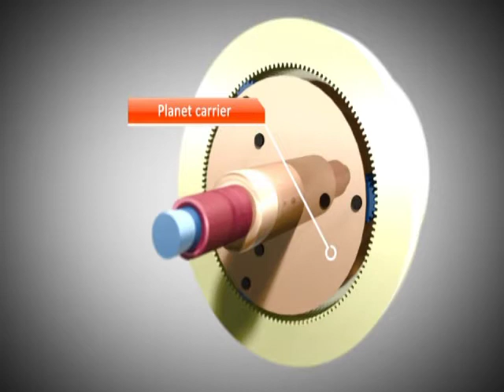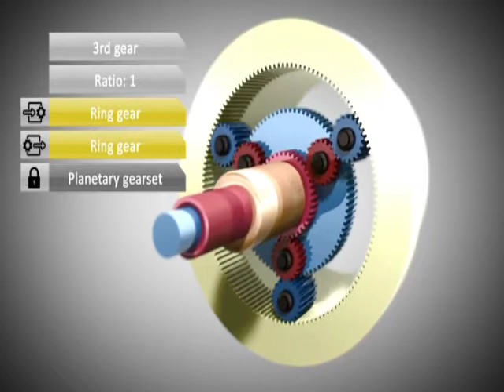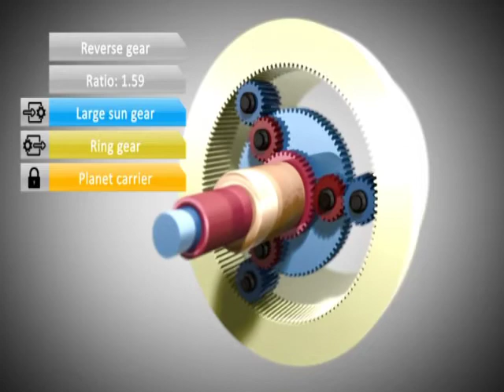AUTOMATIC TRANSMISSION SYSTEM (GUJARATI)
Watch this video to understand how an automatic transmission system works.